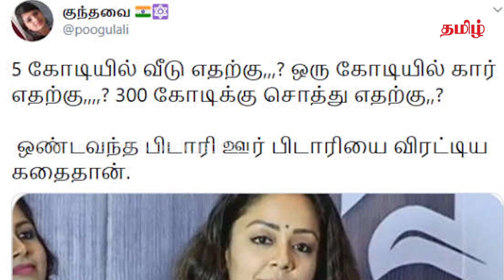ஜோதிகாவுக்கு வலுக்கும் எதிர்ப்பு..!!